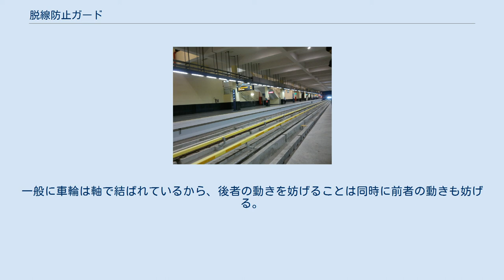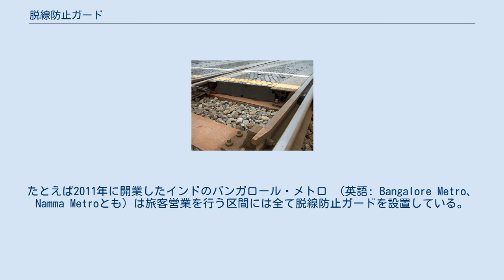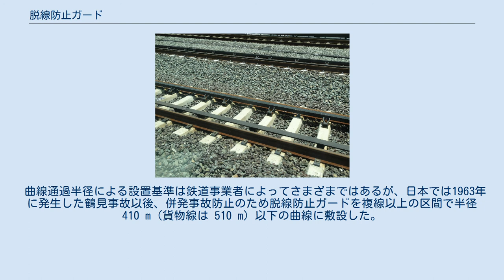脱線防止ガード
脱線防止ガード（だっせんぼうしガード）とは、脱線を防止するためにレールの間に設置される装置のこと。
 脱線防止ガードは線路の内側にガードレール等を敷設して地震等で車両が大きな揺れを受けても脱線しないようにするものである。
 ガードの大きさや材料は色々あるが、一般的にはレールに似た細長い形のものが多い。
脱線防止ガードは護輪軌条またはガードレール、もしくは補助レールなどと呼ばれることもあり、実際にレールそのものが使われることも多い。
 レールとレールの間にレールと少し離れて設置される。
車輪はレール面を転がり、車輪のふちの出っ張り（フランジと呼ばれる）はレールの内側とガードの間を進む。
 列車の脱線時の車輪の動きにはレールを乗り越えていくものと、レールの間に落ちるものの2種類が同時に生じる。
脱線防止ガードは後者の動きを妨げて、レール上を走るように押し戻すことで脱線を防止する。
一般に車輪は軸で結ばれているから、後者の動きを妨げることは同時に前者の動きも妨げる。
 橋梁など、脱線転覆により重大事故を引起すような場所にあっては脱線しても逸走することのないようにレールの内側や外側にさらに軌条を敷設する、この場合は脱線そのものを防止する役割でないので、前述のものより走行するレールと護輪軌条の間隙が大きいのが特徴である。
 曲線で極度の速度超過があった場合、これを設けてあったとしても脱線防止の効果は期待できない。
極度の速度超過では、遠心力で車体がカーブ外側に転倒するため、カーブ内側の車輪が浮いてしまう(当然レールにも脱線防止ガードにも接触しない)ためである。
 脱線防止ガードが設置されるのは一般的に曲線部、踏切、橋梁上が多い。
このような場所では遠心力や、自動車との接触、風にあおられるなどで脱線しやすい。
近年建設された鉄道ではそれ以外の場所にも設置する例も見られる。
たとえば2011年に開業したインドのバンガロール・メトロ （英語: Bangalore Metro、Namma Metroとも）は旅客営業を行う区間には全て脱線防止ガードを設置している。
日本でも2004年に新潟県中越地震によって発生した上越新幹線脱線事故の影響を受けて、東海道新幹線を有するJR東海などが直線部にも導入を進めている。
 曲線通過半径による設置基準は鉄道事業者によってさまざまではあるが、日本では1963年に発生した鶴見事故以後、併発事故防止のため脱線防止ガードを複線以上の区間で半径 410 m（貨物線は 510 m）以下の曲線に敷設した。
また、2000年の日比谷線事故を契機として、国土交通省は各鉄道事業者に、脱線防止ガードを半径 200 m 以下のカーブに設置することを義務づけた。